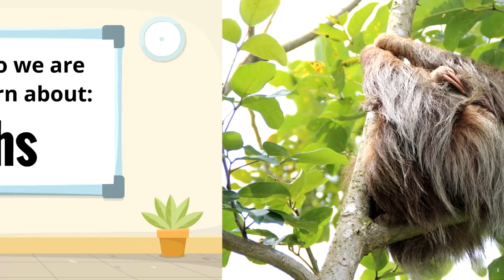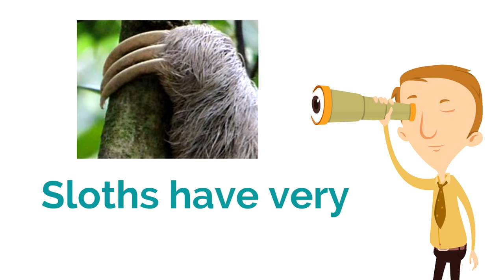Sloths for Kids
Sloths! In this sloth video for kids, learn all about these amazing mammals that live in the trees of Central and South America! See just how slow sloths are, and some other cool facts as well!